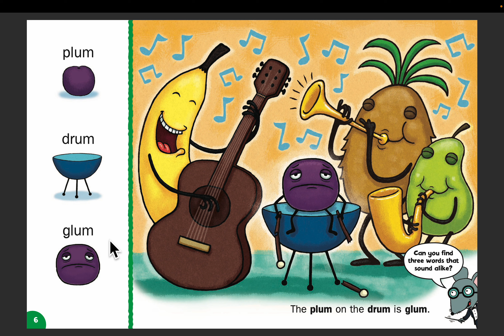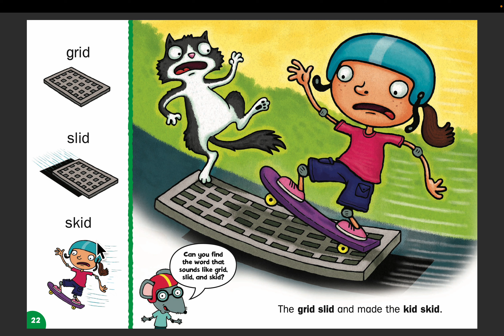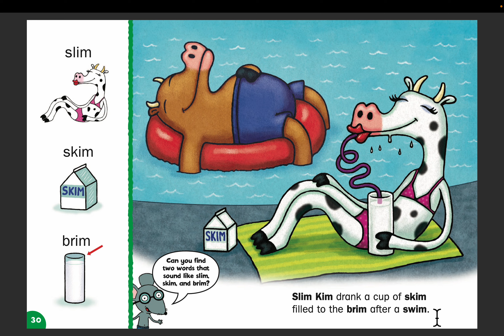Stop, Drop, and Flop in the Slop